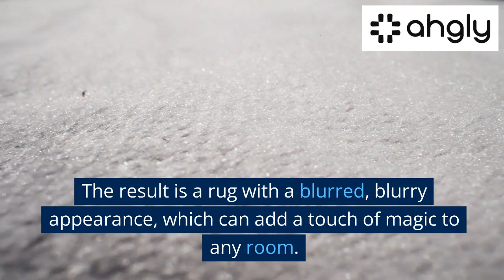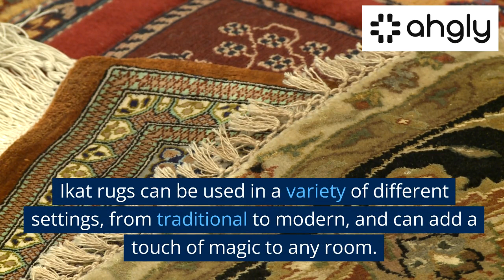The Magic of Ikat Rugs A Timeless Trend in Area Rug Design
In this video, we're diving into "The Magic of Ikat Rugs: A Timeless Trend in Area Rug Design." Join us as we explore the rich history, unique design, and tips for incorporating these exquisite rugs into your home.